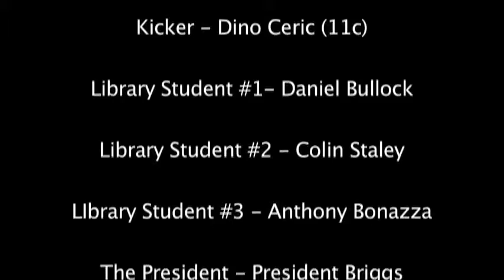Liberal Arts College With Christian Values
Private